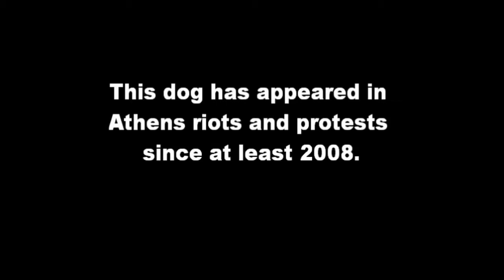The Legendary Dogs